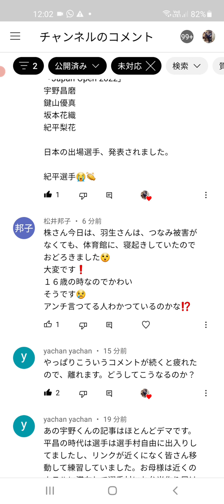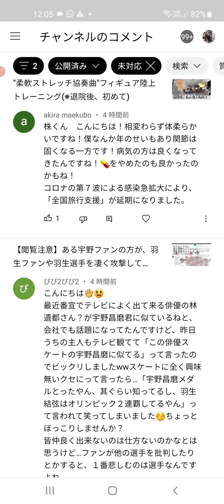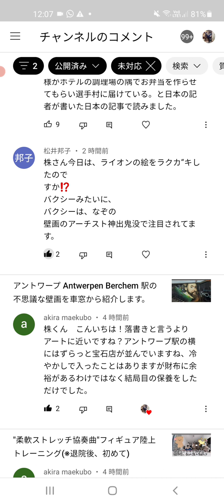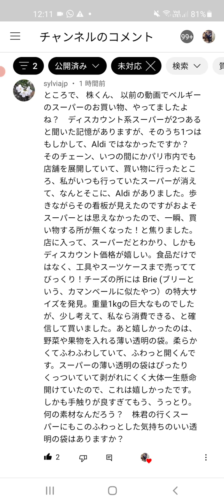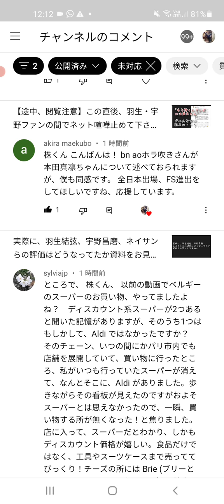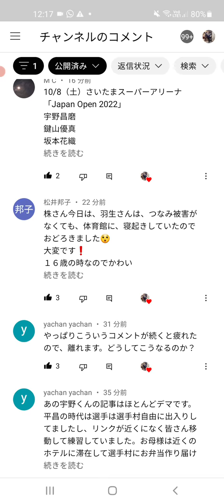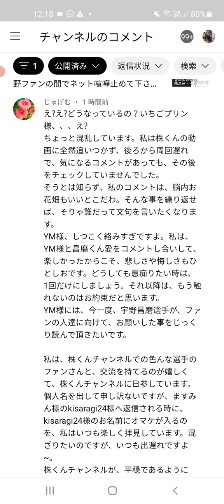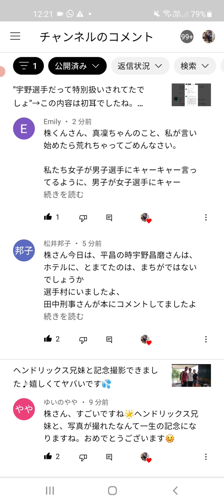フィギュア界に嬉しい速報入りましたよ‼️